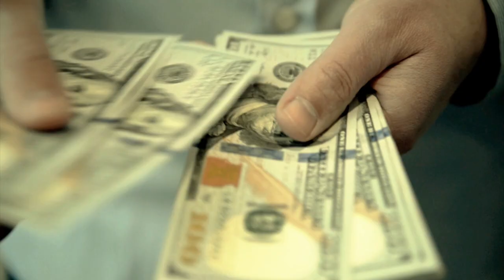The Ideal Time to Build a Strong Business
🔥 Tough Economic Times Create Great Entrepreneurs: Why 2024 is the Best Year to Build Your Business 🔥

In this episode, we dive deep into why economic downturns, like what we’re experiencing in 2024, are actually the best time to build a sustainable, high-ticket coaching business that can withstand any storm. 🌪️
Here’s What You’ll Learn:

1. History Lessons from 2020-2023: How economic trends and shifts in buyer behavior can position your coaching or consulting business for success.
2. The Power of the OTP Triangle: Offer, Traffic, and Positioning – the critical elements you need to master to attract and convert high-ticket clients.
3. Instant Feedback from the Market: Why challenging times provide the real feedback you need to refine your offer, messaging, and sales strategies.

💡 At the end of this video, I’ll share three actionable tips you can implement today to start growing your high-ticket business, even in these challenging times.

👉 FREE TRAINING: 10 Steps to $10K/Month

If you’re a coach or service provider aiming to consistently generate $10K a month, this free training is for you.

I break down the exact steps you need to build a business that attracts and converts high-ticket clients. Grab it now while it’s still free!

**Why NOW is the Time:**

- **Tough Feedback = Real Growth:** Learn quickly from your mistakes and adjust to what your high-ticket clients really need.
- **Build a Strong Foundation:** Set your business up for long-term success by honing your offer and sales process now.
- **Stay Ahead of the Curve:** Discover why those who invest in their business during economic downturns will be miles ahead when the economy rebounds.

📅 **Join My Live Streams:** Every Wednesday, I’m hosting live sessions where we dive deeper into the steps to $10K a month.
Tomorrow, we’ll be discussing the crucial second step:

 **Finding the Right Mentor.** If you’ve invested in coaching programs before and didn’t get the results you wanted, this session is for you!

Let’s connect in the comments – share your 2024 business goals and tell me where you’re at in your journey. Are you launching a new high-ticket offer? Scaling your coaching business? I’d love to hear from you!

Video Chapters:

00:00 Introduction: Why Tough Times Create Great Entrepreneurs
00:53 Historical Context: Economic Trends and Shifts
02:57 Reason 1
07:05 Reason 2
07:19 Reason 3
09:06 Actionable Tips: Getting Clear on Your Offer
09:18 Engage and Learn: Free Masterclass and Live Streams
13:36 Conclusion: Final Thoughts and Upcoming Live Stream

**Connect with Eugene Berezin on Socials:**